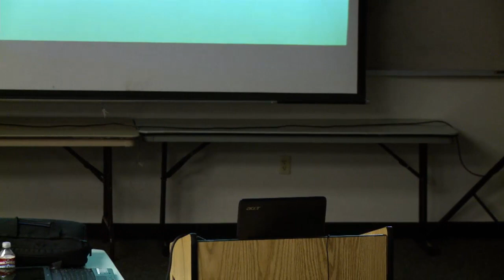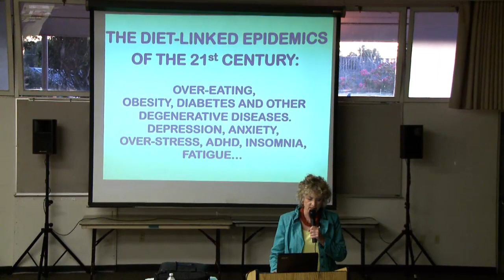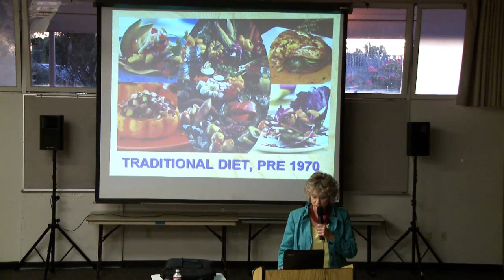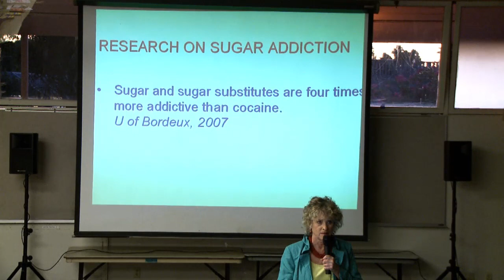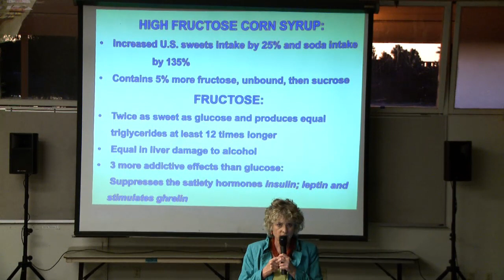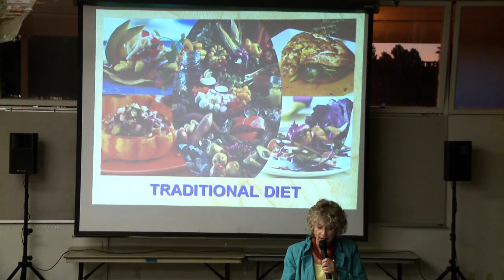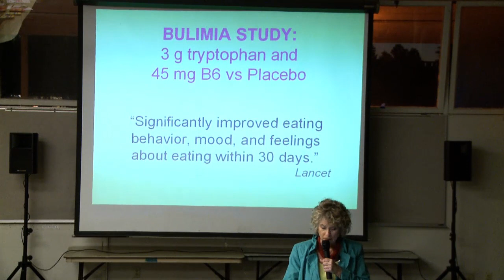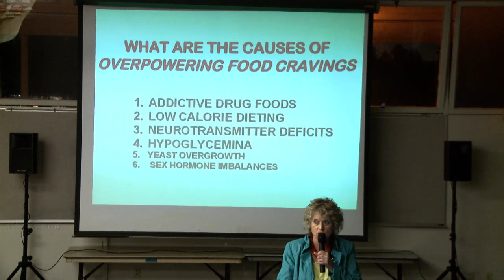(2012-07c) Julia Ross - Sugar Addiction: Defeating the Greatest Dietary Crisis of All Time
Sugar Addiction: Defeating the Greatest Dietary Crisis of All Time by Julia Ross, M.A., M.F.T., N.N.T.S.